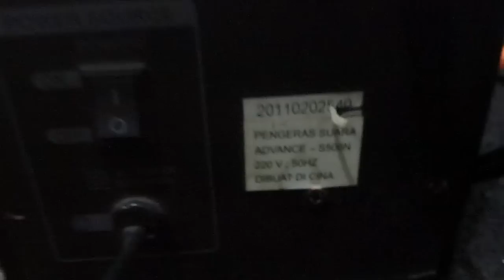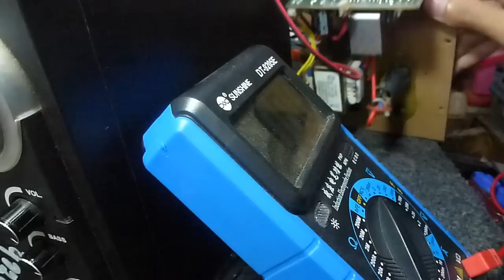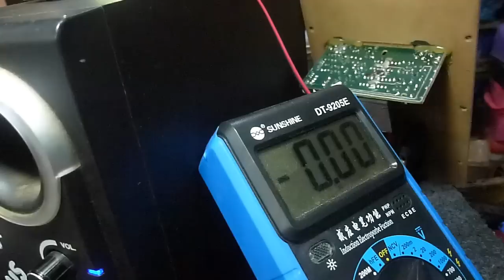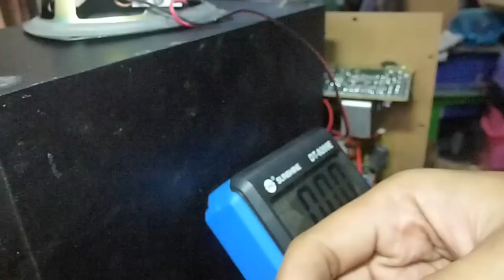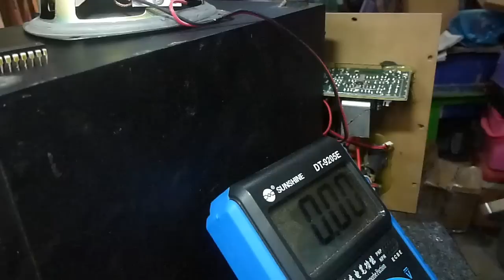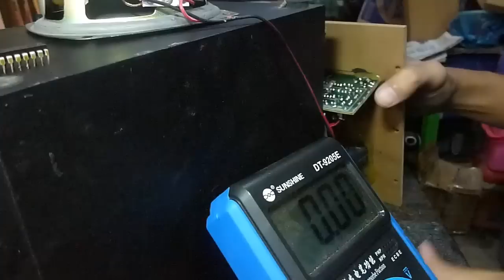Memperbaiki Speaker Aktif Advance S500N Rusak Woofer Tidak Bunyi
Penyebab tidak bunyinya woofer pada speaker advance ini karena IC Powernya mati, serinya TEA2025.
Untuk memperbaiki speaker aktif model seperti dengan kerusakan woofer / tidak bunyi cukup mudah, Pertama yang harus dilakukan cek dulu speakernya, setelah itu lanjut ke bagian power cara gampangnya ngecek dengan di dut-dut tapi lebih pastinya cek aja pada output IC Powernya, cek dengan multitester skala dcv. Normalnya dalam kondisi tidak terbeban (tanpa speaker / inputan) ada tegangan 1/2 dari tegangan supply IC, Jika drop atau over melebihi 1/2 tegangan supplay bisa dipastikan IC rusak. Lebih detail lihat videonya sampai habis.
Kemungkinan rusak lainya jika Speaker dan IC Power Normal yaitu pada rangkaian Pre-amp nya.